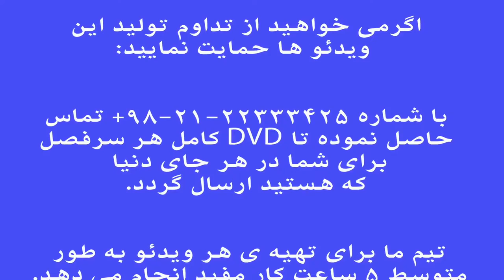خاوران | فرم ها و گوشه های موسیقی ایران | فرهنگ واژه ها | نیما فریدونی.mp4